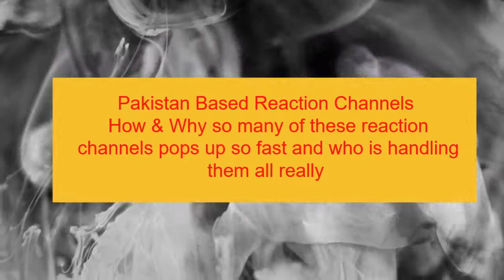Reaction Channels Reality | Are you by mistakenly donating Indian money against Indian Armed Forces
Are you unknowingly Donating money against your own Armed Forces
If you watch Reaction Channels then This video is for you

Credits:
Pakistan media
Indian media
Pak media
Pakistan media
Pak media crying
ModiandBiden
Modi and Biden meeting
Imran Bats for Taliban
Panjshir News
Prshant Dhawan
Defense Detective
DD Reacts
Do Politics
Defensive Offence
Imran Taliban Pakistan